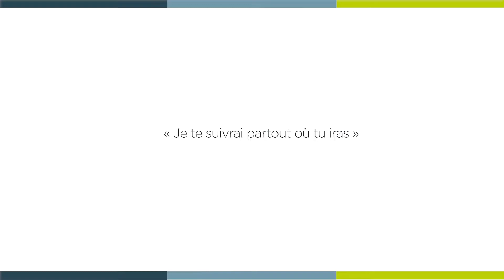[ 𝗟𝗮 𝗠𝗶𝗻𝘂𝘁𝗲 𝗦𝗽𝗶 🙏 ] samedi 1er octobre : Luc 10, 17-24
« Réjouissez-vous parce que vos noms se trouvent inscrits dans les cieux »

Samedi 1er octobre : Luc 10, 17-24 avec le père Innocent ADANLETE, SVD, vicaire à la paroisse Saint Jean- Baptiste - Église du Vœu.